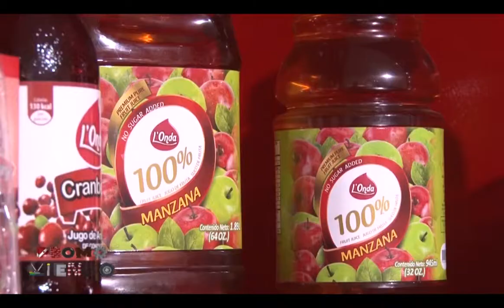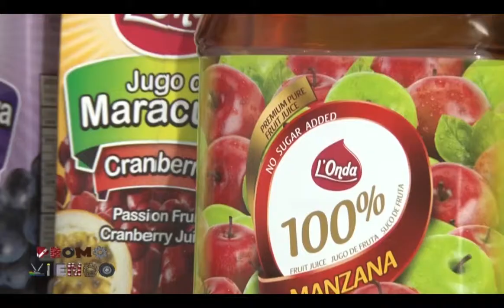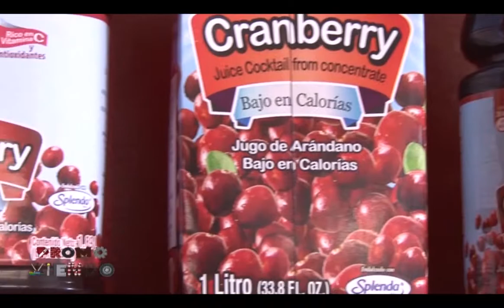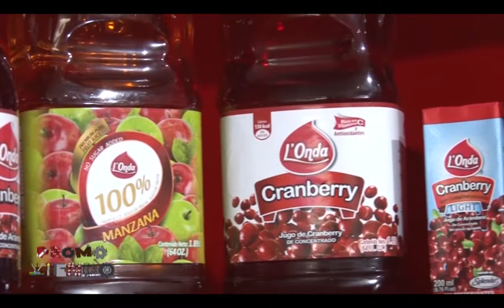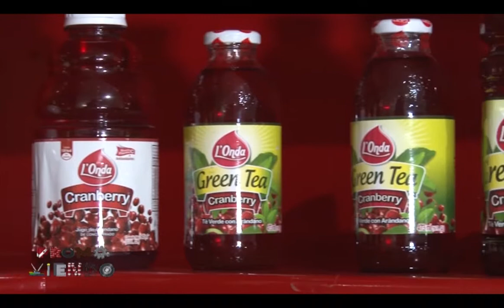Promoviendo Programa 07 - Bloque 01